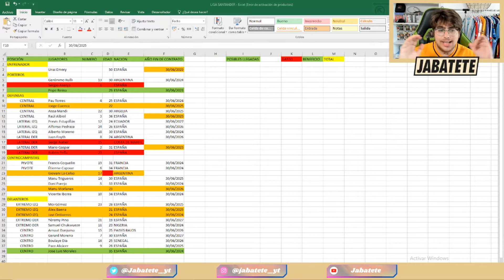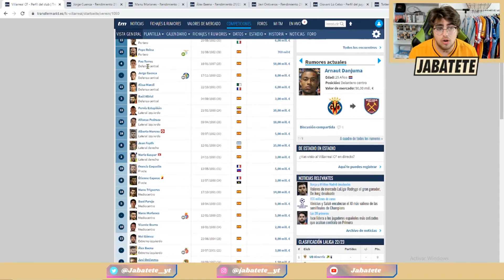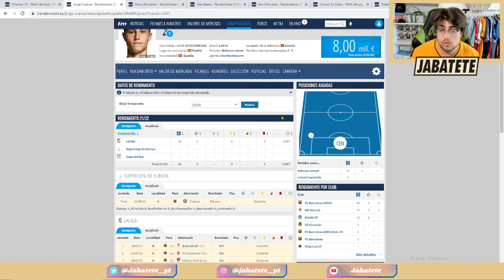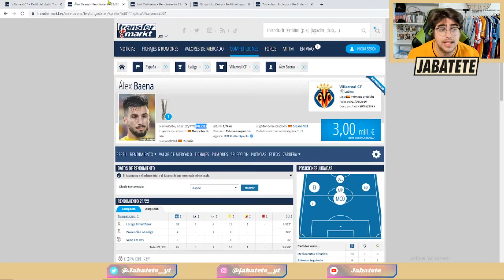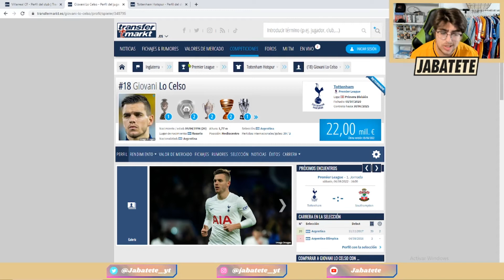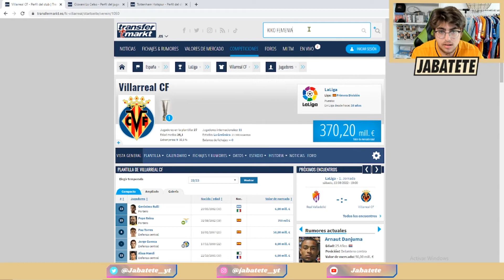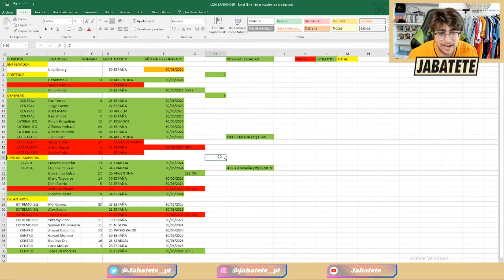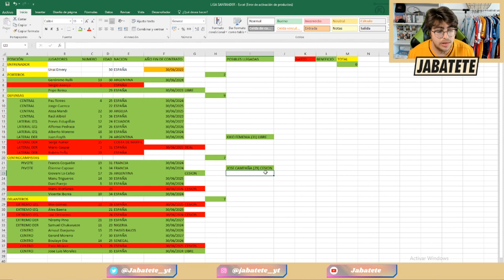PLANIFICANDO AL VILLARREAL CF 22/23. Salen Mario Gaspar, Alcácer... Llegan Lo Celso... *opinión*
Informamos de LaLiga  y de Europa para equipos españoles. Además analizamos temas de actualidad relacionados con el fútbol español.